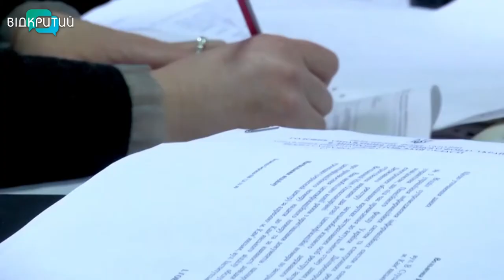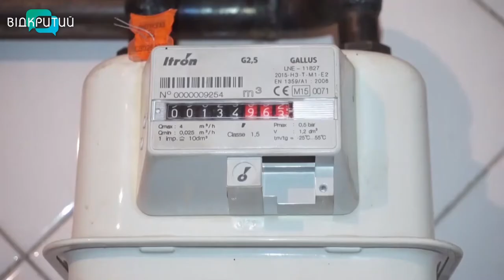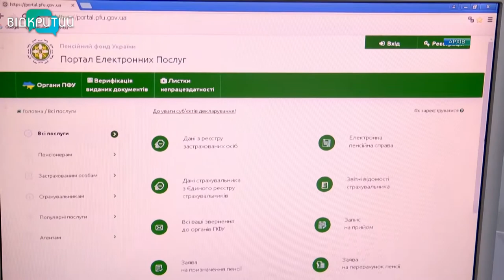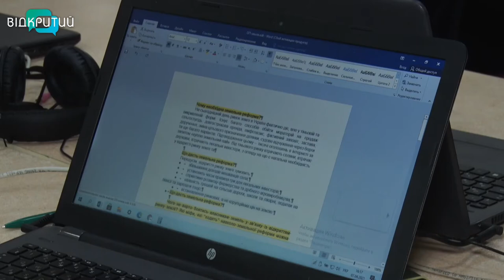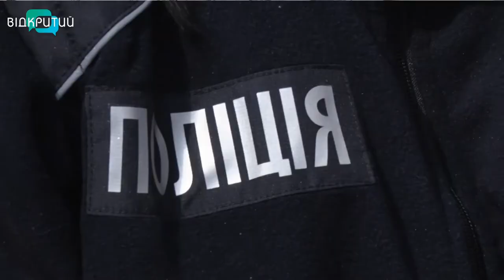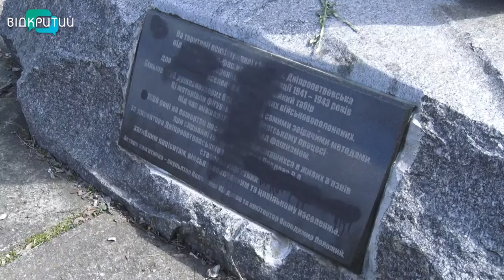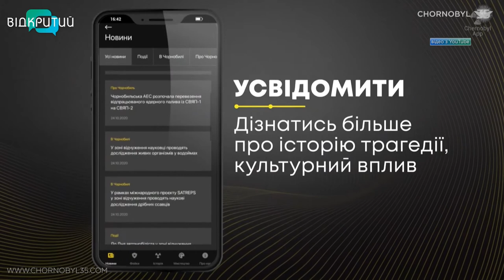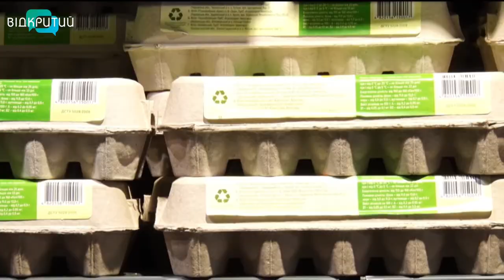Новини OPEN NEWS від 9 квітня 2021 року 20:15